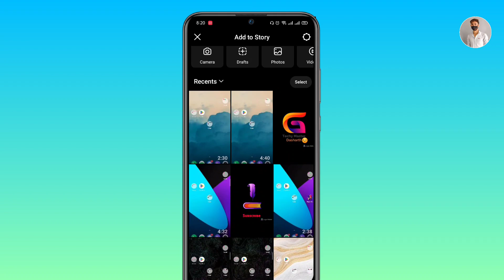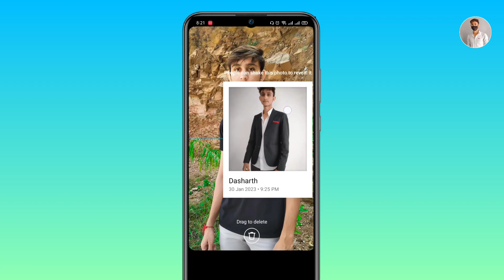How to add Shake to Reveal in Instagram story || How to get frame feature on Instagram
Your Queries.

How to do get Shake to Reveal feature on Instagram
How to Use frame feature on Instagram
how to do frame on Instagram story
how to fix Instagram frame not available on Instagram